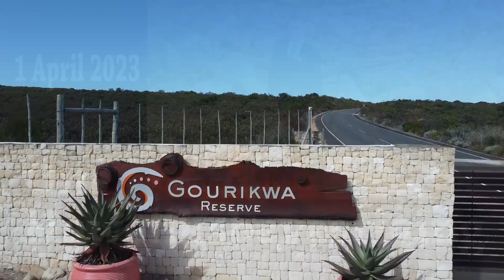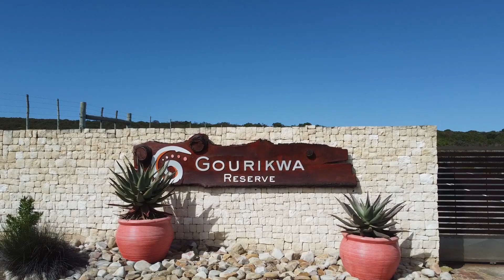Danielle & Dian Cronjé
1 April 2023
VIDEOGRAPHER: CRONJE PRODUCTIONS - HENLU
Venue: Gourikwa Reserve
Photographer: Klara van Zyl
Make-up Artist & Hair done by: Monique - femmefitbeauty
DJ: Max Reloaded